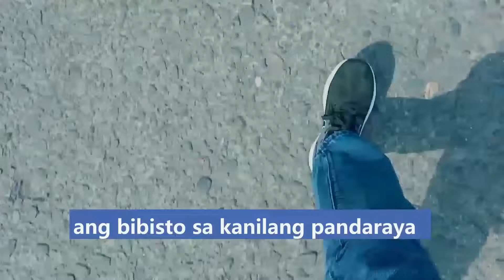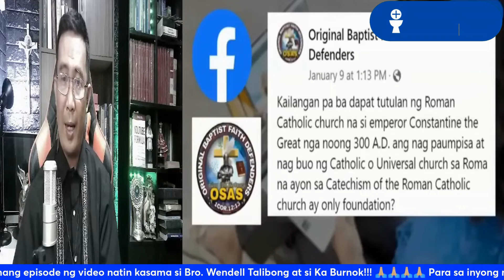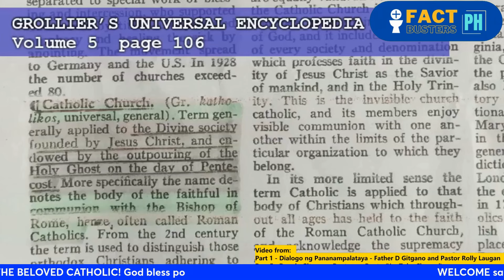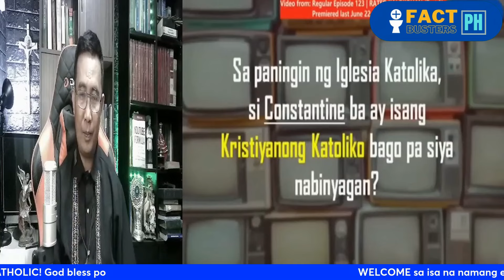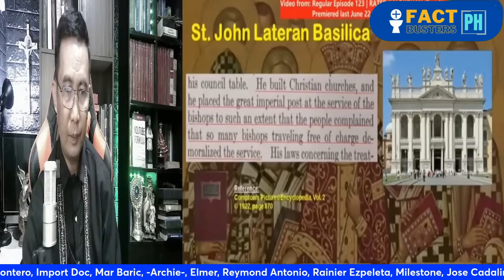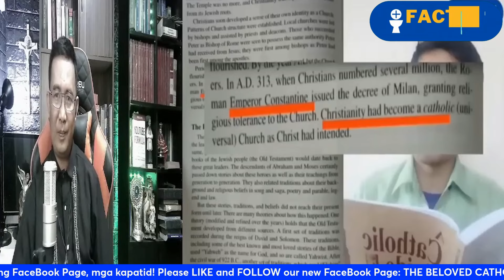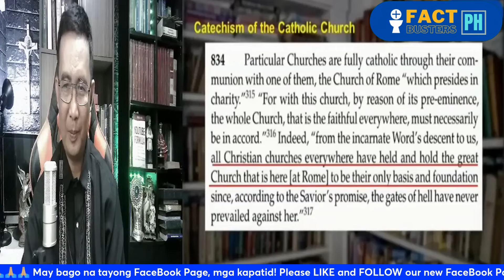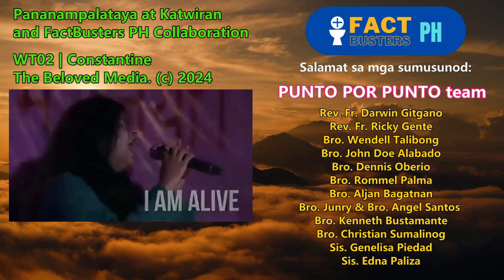Baptist Apologist JAMES ORENCIADA, kinontra ang sarili kung sino ang nagtayo ng Iglesia Katolika!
FactBusters PH    x    Pananampalataya at Katwiran
WT02 | Constantine

Sa video na ito, panoorin ang pagsusuri nina Bro. Wendell Talibong at ni Ka Burnok sa mga paninira ni James Orenciada, Baptist Apologist, laban sa Iglesia Katolika. Panoorin sa bagong Collab Episode video ng FactBusters PH !